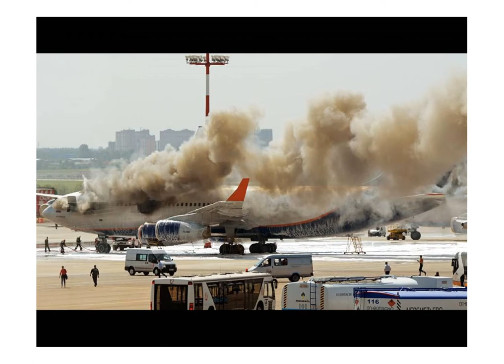Avions photos fantastiques